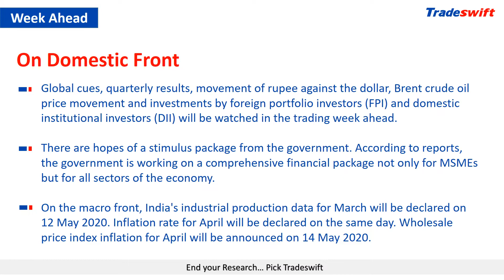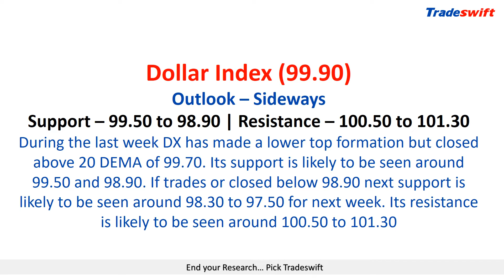Weekly Fundamental & Technical Outlook | 10 May - 16 May, 2020 | Stay Home, Stay Safe..